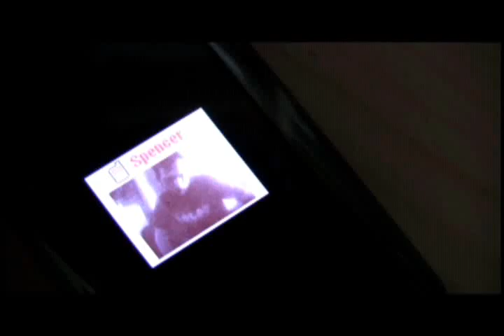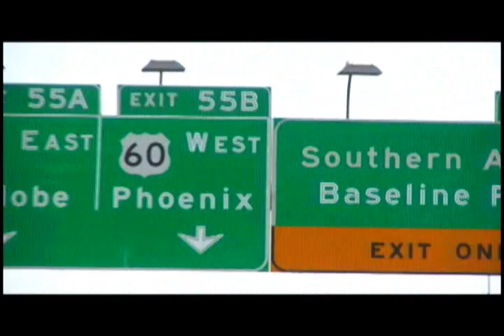Phoenix Trailer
A Trailer for the Triple A Production PHOENIX.
After the death of his fiance, Jeremy becomes a hermit, leaving his house only for work.  In an effort to bring him back into the real world, his friends Brandon and Spencer take him out of the house for a day of activity.  When plans go awry, everyone ends up learning a lesson about life, love, and happiness.  Written by Jeremy Hopper and Brandon Hernandez.  Special thanks to Blake Hagood for making the trailer possible (as a team project for an ASU video class) and for standing in for Brandon.  Also special thanks to Patricia Patterson and Robyn Buehrle for their assistance.